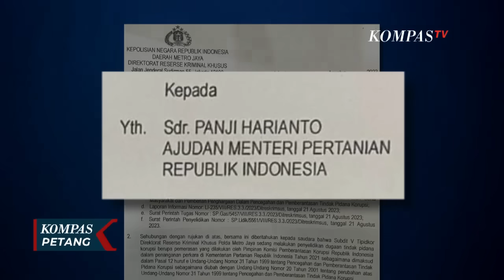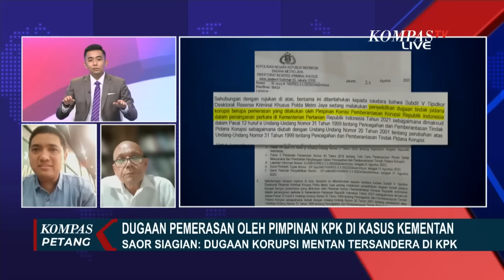Kata Mantan Penyidik KPK soal Dugaan Pemerasan oleh Pimpinan KPK di Kasus Kementan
JAKARTA, KOMPAS.TV - Di tengah kabar Menteri Pertanian Syahrul Yasin Limpo yang disebut sudah berstatus tersangka di KPK, kini beredar surat panggilan pemeriksaan ajudan dan sopir Mentan oleh Polda Metro Jaya terkait dugaan pemeriksaan oleh pimpinan KPK.

Surat permintaan keterangan yang ditandatangani Direktur Kriminal Khusus Polda Metro Jaya, Kombes Ade Safri Simanjuntak ditujukan kepada ajudan Menteri Pertanian, Panji Harianto dan sopir Mentan bernama Heri.

Surat menyatakan pemeriksaan terhadap keduanya, dalam rangka penyelidikan dugaan pemerasan oleh pimpinan KPK terkait penanganan perkara di Kementerian Pertanian.

Dalam surat tersebut, ajudan dan sopir Menteri Pertanian Syahrul Yasin Limpo diagendakan diperiksa pada 28 Agustus lalu.

Menanggapi beredarnya surat pemeriksaan dugaan pemerasan oleh pimpinan KPK, Kapolri Jenderal Listyo Sigit Prabowo bilang akan mengecek ke Polda Metro Jaya dan berjanji akan memberikan penjelasan ke media.

Wakil Ketua Komisi III DPR, Habiburokhman meminta polisi menyelidiki isu dugaan pemerasan yang dilakukan pimpinan KPK terhadap Menteri Pertanian Syahrul Yasin Limpo secara transparan dan profesional. Ia meminta masyarakat menyerahkan kasus ini ke penegak hukum.

Baca Juga [FULL] Pernyataan Mentan Syahrul Yasin Limpo soal Datangi Polda Metro Jaya, Ini Alasannya di